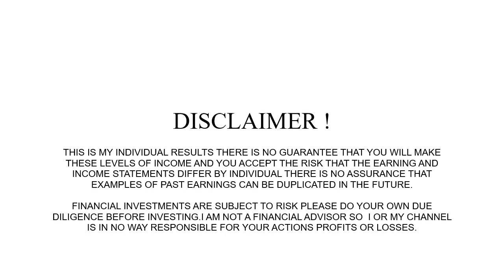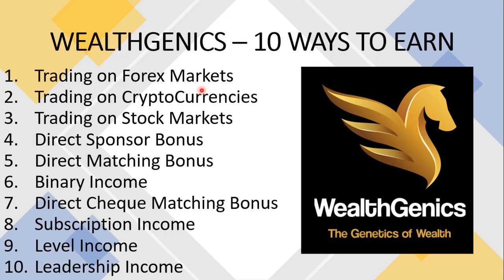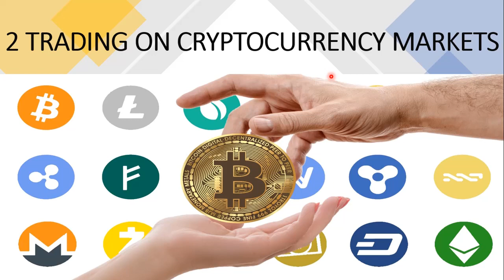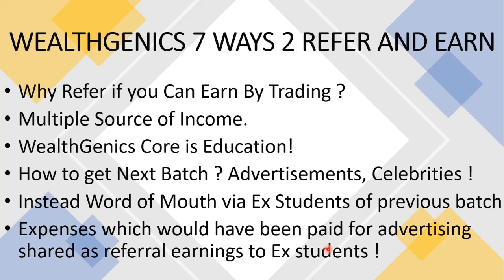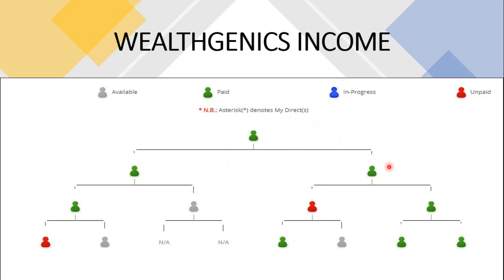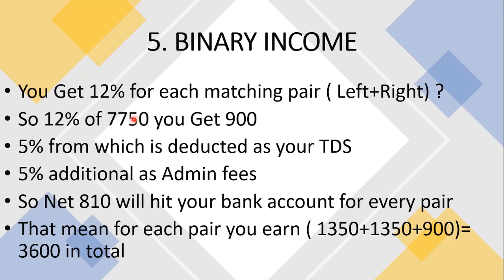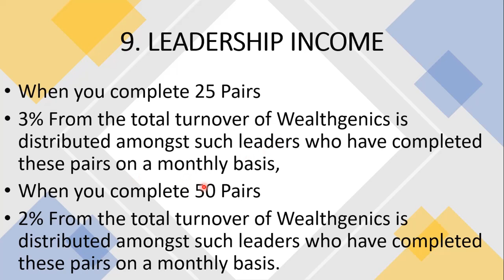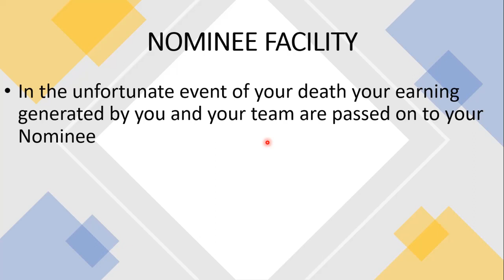WealthGenics Compensation Program in Hindi Urdu ( 10 Ways to Earn Income )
PLEASE JOIN MY TELEGRAM/WHATSAPP GROUP TO KEEP LEARNING ABOUT LATEST EARNING OPPORTUNITIES )

WealthGenics Course
Introduction to indian stock market
Dow theory
Candlesticks
Chart patterns
Trendlines
Support n resistance
Moving averages
Volume
Timeframes
Macd
Rsi
Stochastics
Divergences
Bollinger bands

Introduction to forex
What is forex
Why forex
Comparision with other stock markets
Liquidity
Currency pairs
Pips
Bid ask
Levarage
Lot size
Spreads